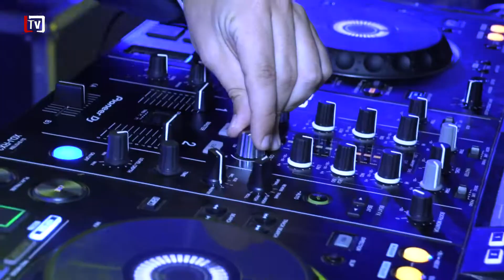[3/33] Diskotéka ReOpen v Levoči opäť až po roku (16. 08. 2022)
💬 Kultúrne leto v Levoči, bohatšie než tie dve predošlé, po roku opäť prinieslo diskotéku pre mladých, ktorých prišli zabaviť viacerí DJ, a to nielen domáci, ale dokonca až z Bratislavy.